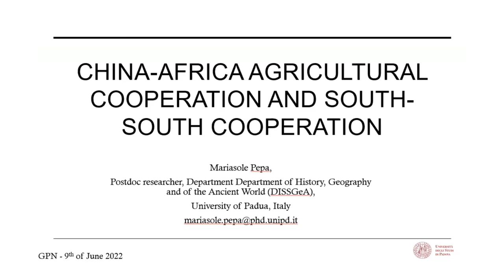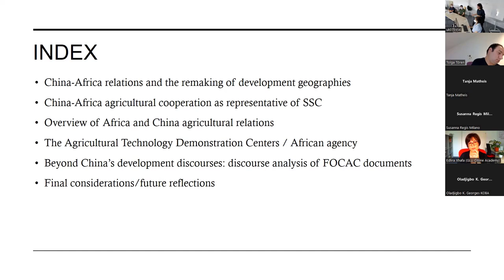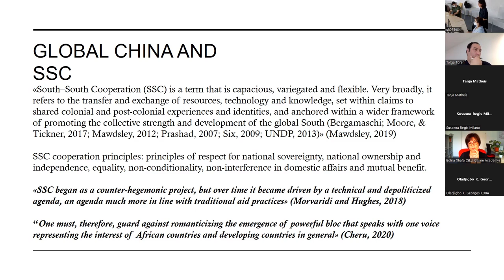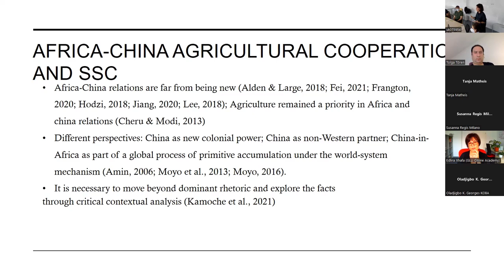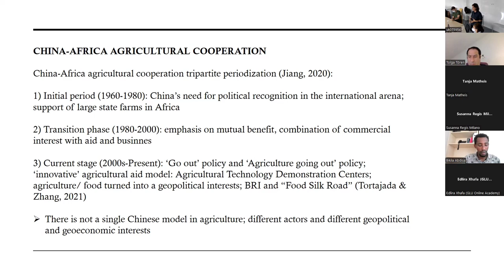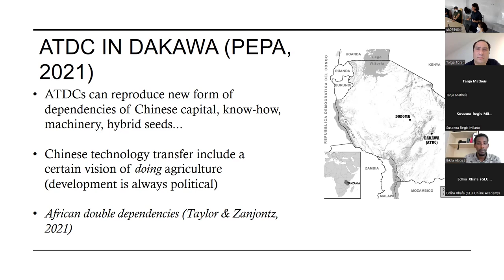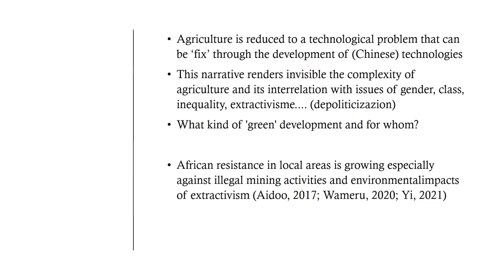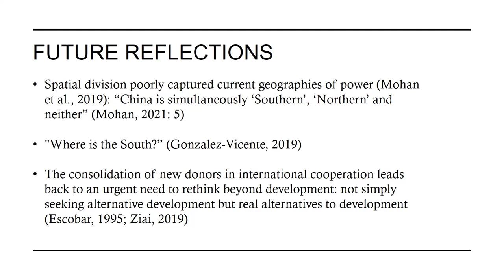Public Talk (Mariasole Pepa): China-Africa Agricultural Cooperation and South-South Cooperation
The rise of BRICS countries and particularly of China-in-Africa is key in discussing the transformations in the global development regime and the remaking of geographies of power. The ‘rise’ of the South questioned North-South binary construction and Western-dominated mainstream development cooperation projects, discourses, and practices.

This led to a polycentric development regime in which the lines between North/South, and center/periphery are blended and fluid. The case of China-Africa agricultural cooperation is representative of South-South cooperation narratives, modalities, and practices and will be used in the seminar to explore China’s influence on African agriculture. The seminar will discuss the case of Chinese Agricultural Technology Demonstration Centers in Africa, especially in Tanzania, and will challenge China’s official discourses on African agricultural cooperation.

Yet, China's vision of African agriculture is premised upon modernization, technologization, and more recently green agriculture. This is not far from agricultural cooperation models traditionally envisaged by western partners and philanthrocapitalist organizations (e.j. AGRA). Finally, China-Africa relations (included in agriculture) seem to follow well-known patterns of unequal power relations which have characterized Africa's relations with the rest of the world, rather than representing an ‘alternative’ to the West or a ‘win-win’ solution.